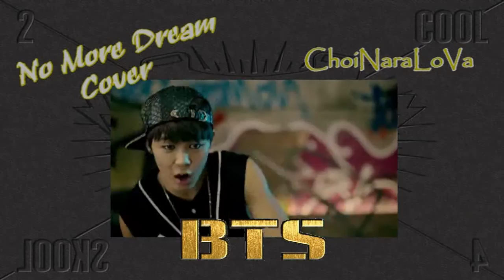[COVER] BTS - No More Dream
ahh yayyy...finally I can get over my laziness and cover this song!! *throwing confetti* :D
I fall in love with this song since it came out..I wanted to cover it but I'm so freakin lazy..zzz..
and hey..tonsoffastrapping!! dahell..the ultimate reason why I was lazy..hahaha
but thanks to f(x)'s Rum Pum Pum Pum so I got my singing passion back (oh well, this song is more rapping though XD)

I finished this cover about 2 days ago..but I had no internet connection, so I upload it just now..
I was fasting when I recorded this, so sorry if there are some parts which are lack of energy..and owhh..I hate my adlibs toward the end..those are the last parts I recorded, and I was alrd out of energy..I know they sounds so blehh DX

okeydokeyy..
I hope you can enjoy this cover..

instrumental credit: noraebangKpop

"BTS Bangtan Boys 방탄소년단 No More Dream cover new MV M/V Music Video single album 2 cool 4 skool debut stage comeback special acapella HD Music bank core Mnet Mcountdown inkigayo winner week MR removed instrumental concert 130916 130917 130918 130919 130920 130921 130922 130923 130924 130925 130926 Intro  2 Cool 4 Skool (Feat. DJ Friz) We Are Bulletproof Pt.2 좋아요 N.O O!RUL8,2 "